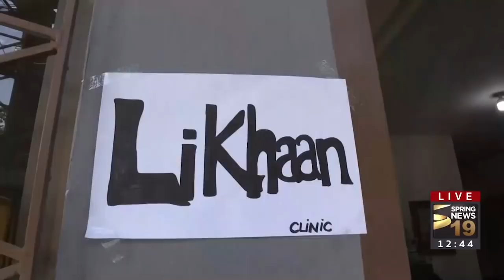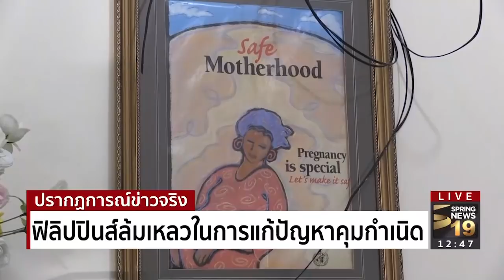ฟิลิปปินส์ล้มเหลวในการแก้ปัญหาคุมกำเนิด | 11 ธ.ค. 60 | ปรากฏการณ์ข่าวจริง